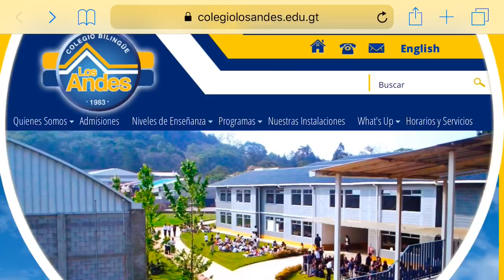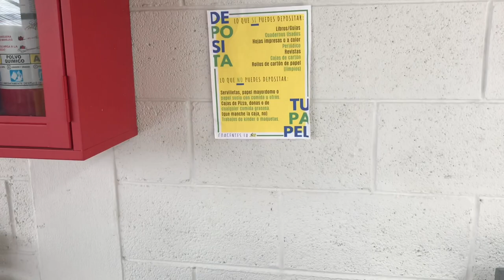CONCAUSA EcoAgentes LA: de mi casa al colegio, yo soy el cambio.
EcoAgentes LA (Los Andes): de mi casa al colegio, yo soy el cambio, es un proyecto Guatemalteco que trata acerca de reducir el impacto negativo hacia el ambiente creado por el Colegio Bilingüe “Los Andes”, lugar donde se desarrolla el mismo. El proyecto esta formado por tres etapas, la primera es involucrar a la institución en el movimiento ecológico, la segunda en el desarrollo de actividades que fomenten las practicas de reciclaje y cree conciencia ambiental, por último, la tercera, siendo esta la primera evaluación periódica para medir el impacto generado por el proyecto.

Integrantes:
Zuri Cárdenas
Pablo García
Kerstin Castillo
Tutora: Varinia Acosta